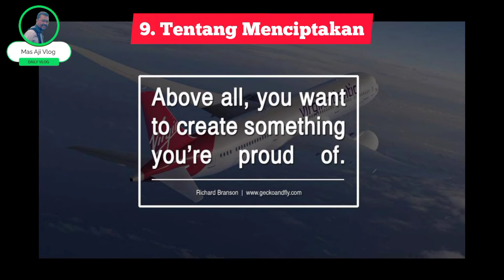9 Kutipan Richard Branson yang Akan Mengubah Cara Pikir Kamu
Sir Richard Charles Nicholas Branson adalah seorang industrialis asal Inggris, yang dikenal karena telah mendirikan 360 perusahaan di bawah bendera Virgin Group. Branson sukses mendirikan bisnis pertama kali pada umur 16 tahun, ketika ia mempublikasikan sebuah majalah bernama Student. Wikipedia